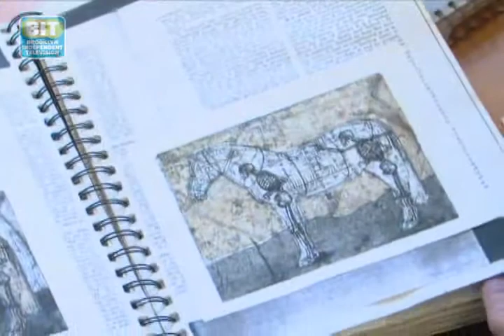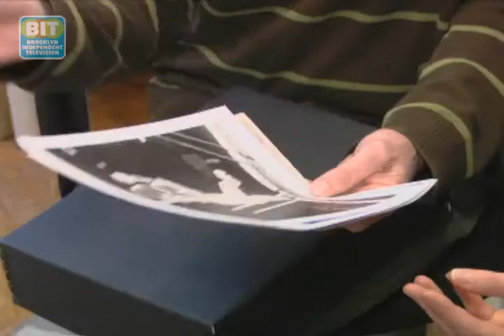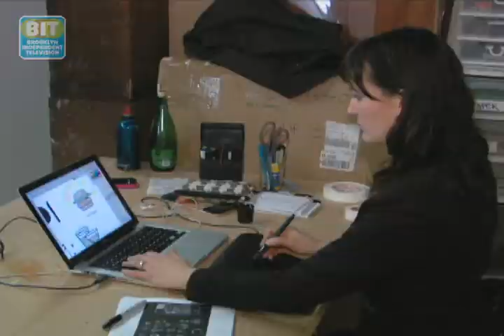Seamus O'Brien/ Heather Willems: NB Prospect Heights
Seamus O'Brien/ Heather Willems: Drawing inspiration from his circus performing parents, Seamus O'Brien is a multi media visual artist, whose work is full of cartoonish whimsy. His wife Heather Willems, is a fellow fine artist and entrepreneur with her own graphic recording company. Talk about a talented power couple! . For more information on Heather Willems and Image Think contact From Brooklyn Independent Television's Neighborhood Beat: Prospect Heights, episode 4.